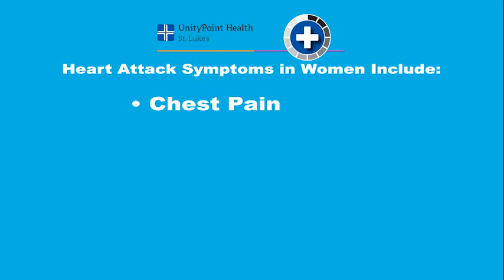Medical Minute #9 Heart Attack in Women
Discover the warning signs and symptoms of heart attack in women.